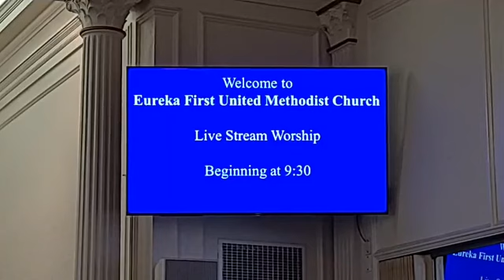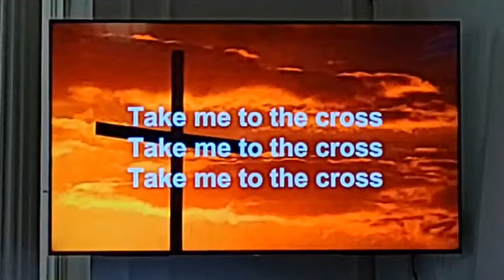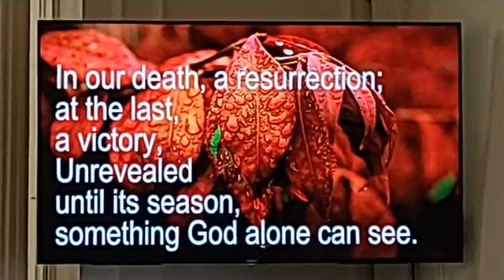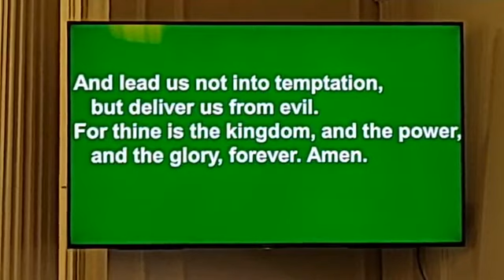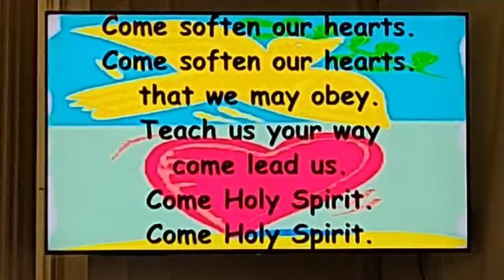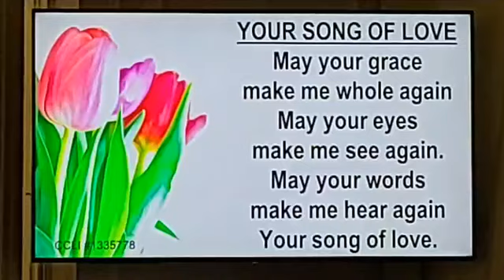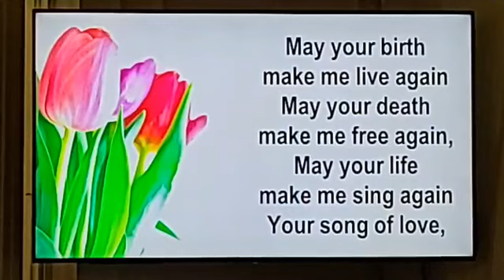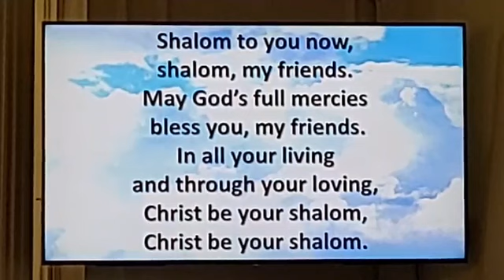July 26th, 2020 Eureka First United Methodist Church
Welcome to our July 26th Shelter in Place service, broadcast from our empty sanctuary at the corner of Del Norte & F Streets.

Today's Message:   "Remember, You Have Options”

WORSHIP GUIDE      July 26, 2020
Eureka First United Methodist Church

WELCOME: Welcome to worship where all are welcome! Young and old, rich and poor, queer and straight, immigrant and native, differently configured and differently abled, noisy and quiet, those who are certain about God and those who doubt! All the colors of God’s glorious rainbow, we are all welcomed here!

OPENING “Take Me to the Cross”

PASSING OF THE PEACE:
In the Book of Genesis, God breathes into Adam the breath of life. And in the Gospel of John, the risen Jesus, the New Adam, breathes into his disciples the breath of new life. I want you to close your eyes, uncross your legs, put your hands in your laps and breathe, slowly and deeply.
And imagine that every breath is God’s breath, filling you, healing you, renewing you.
And hear these words of Jesus: “Peace be with you. As the Father has sent me, so I send you.”

ANNOUNCEMENTS:
-We all miss coffee hour but we can recreate it online. Here is a link for our first Zoom coffee hour to start at 11:00 am this Sunday. Join us if you can by computer, tablet or phone. Let us know if you were not able to get into this meeting and we’ll help you to join us in the near future. Copy and paste:

Meeting ID: 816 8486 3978 Password: 996330
-Do you have a musical talent you’d like to share? Can you record at home for inclusion in our worship service? We can help you make that happen and we would love to share in your love of music!
-Pastor Rebecca and her husband, Hank, will do an online Bible study starting on August 11th on Tuesday evenings: “The Sermon on the Mount: From the Margins to the Center.” The study will focus on how marginalized communities and Christians in the global South read the Sermon and what relevance the Sermon has for those of us in the global North today.
-Pastor Rebecca will be available by appointment from Tuesday thru Saturday. The best times to catch her in the office will be from morning to early afternoon.
-Time to update our prayer list. Please call the church office with updates or additions.

 EPISTLE READING: Romans 8:24-27; 31, 35, 37-9
For in hope we were saved. Now hope that is seen is not hope. For who hopes for what is seen? But if we hope for what we do not see, we wait for it with patience.
Likewise, the Spirit helps us in our weakness; for we do not know how to pray as we ought, but that very Spirit intercedes with sighs too deep for words. And God, who searches the heart, knows what is the mind of the Spirit, because the Spirit intercedes for the saints according to the will of God.So Jacob rose early in the morning, and he took the stone that he had put under his head and set it up for a pillar and poured oil on the top of it. He called that place Bethel…
What then are we to say about these things? If God is for us, who is against us? ... Who will separate us from the love of Christ? Will hardship, or distress, or persecution, or famine, or nakedness, or peril, or sword? … No, in all these things we are more than conquerors through him who loved us. For I am convinced that neither death, nor life, nor angels, nor rulers, nor things present, nor things to come, nor powers, nor height, nor depth, nor anything else in all creation, will be able to separate us from the love of God in Christ Jesus our Lord.

MESSAGE:  “Remember, You Have Options”
This is my personal witness to the enduring love of God that I learned through living with some significant health challenges. My doctor used to say to me, “Remember, you have options.” And that is something that I have told myself and others over and over. Whenever we feel stuck in life, our very best option is putting our faith in the love of God in Christ Jesus our Lord.